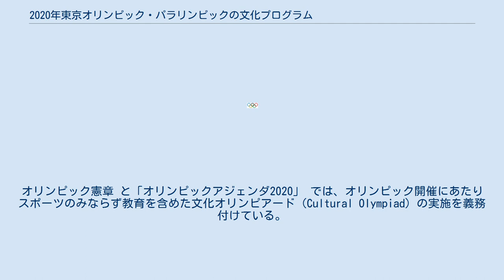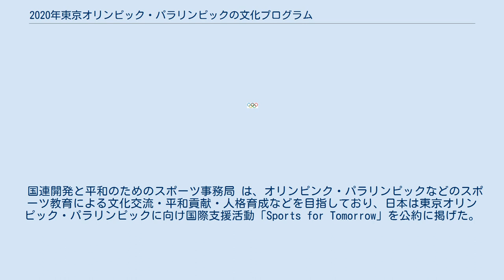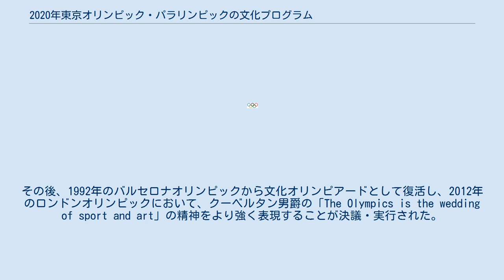2020年東京オリンピック・パラリンピックの文化プログラム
2020年東京オリンピック・パラリンピック
2020年東京オリンピック・パラリンピック文化プログラム（2020ねんとうきょうオリンピック・パラリンピックぶんかプログラム）は、東京2020オリンピック・パラリンピック競技大会に際し実施される公式行事としての関連文化事業である。
オリンピック憲章 と「オリンピックアジェンダ2020」 では、オリンピック開催にあたりスポーツのみならず教育を含めた文化オリンピアード（Cultural Olympiad）の実施を義務付けている。
 東京オリンピック・パラリンピック競技大会組織委員会は「文化・教育委員会」を設立、東京都も「文化プログラム検討部会」 を組織し「東京文化ビジョン」の素案を提示 して「東京キャラバン」を開始している。
 文化プログラム計画はオリンピック招致にも影響することから、2016年の第31回夏季オリンピック東京招致に際し2006年に「東京芸術文化評議会」を設置し、「東京文化発信プロジェクト」を展開し、「アーツカウンシル東京」 として継続してきた実績がある。
もともと東京は「文化創造都市」を標榜してきた経緯から「東京文化都市構想」が提案され、民間からも文化創造都市政策の提言もあり、世界遺産の国立西洋美術館がある上野公園を中心とした「上野『文化の杜』新構想」（東京文化資源区構想） などもある。
 政府は日本文化を発信する首相直轄の「『日本の美』総合プロジェクト懇談会」を設置。
また内閣官房に東京オリンピック競技大会・東京パラリンピック競技大会推進本部事務局を設置し、和食や祭りなどを世界に発信する「beyond2020プログラム」を展開。
 この他、オリンピックを観光振興のきっかけにしようと地域活性化推進首長連合が310の自治体の参加で発足し、各地の伝統芸能や郷土料理を紹介することで日本文化を発信する。
 はパラリンピック応援に特化した障害者文化主体の催し。
 大会組織委員会文化・教育委員会の第一回会合では「開会式は浴衣着用」などの案が出され、都検討部会では「盆踊りを盆ダンスとして披露」といった意見が出た。
こうしたアイデアは2016年までに国際オリンピック委員会の承認を得る計画でいる。
 2016年10月29日、「池袋ハロウィンコスプレ2016」に『リボンの騎士』のサファイアのコスプレで登場した小池百合子東京都知事は、「アニメ・漫画はクールジャパンの代表格で、東京オリンピック・パラリンピックでもスポーツだけでなく、日本の文化を発信していきたい」と挨拶した。
 文部科学省は頭脳五輪と形容されるワールドマインドスポーツゲームズを誘致し、日本の将棋を追加種目とする構想を明らかにした。
 2016年8月、リオデジャネイロオリンピックの開催に併せ、リオデジャネイロにおいてeスポーツの大会（主催者はeスポーツオリンピックを自称）が開催された。
欧米では対戦アクションゲームのようなコンピューターゲーム（テレビゲーム）をゲーム文化として一つの独立した文化と見なす傾向もあることから、東京オリンピックに際しても同様の大会を開催したり、オリンピックのエキシビジョンとしてでもeスポーツを正式採用するよう働きかける動きがある。
 国立競技場の建て替え案の白紙撤回をうけ、競技場に伴うレガシー機能の内、博物館と図書館設置が廃止となった。
 オリンピック憲章では「スポーツを文化と教育と融合させることで、教育的価値、社会的責任、普遍的・基本的・倫理的諸原則の尊重に基づいた生き方の創造」を目指している。
 国連開発と平和のためのスポーツ事務局 は、オリンピンク・パラリンピックなどのスポーツ教育による文化交流・平和貢献・人格育成などを目指しており、日本は東京オリンピック・パラリンピックに向け国際支援活動「Sports for Tomorrow」を公約に掲げた。
 オリンピックにおける文化プログラムは、1912年のストックホルムオリンピックから1948年のロンドンオリンピックまで合計7回の大会で正式競技として実施された芸術競技が原点となる。
その後、1992年のバルセロナオリンピックから文化オリンピアードとして復活し、2012年のロンドンオリンピックにおいて、クーベルタン男爵の「The Olympics is the wedding of sport and art」の精神をより強く表現することが決議...